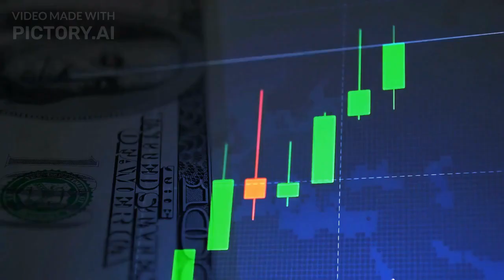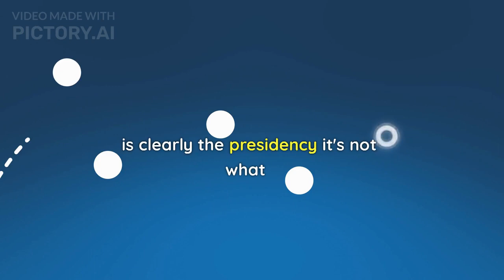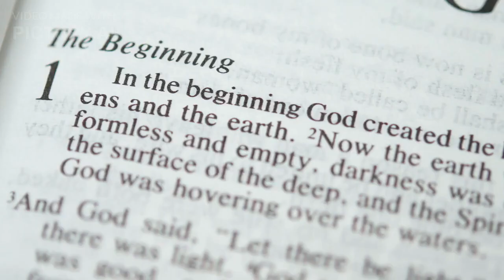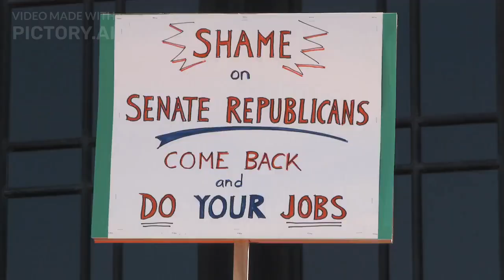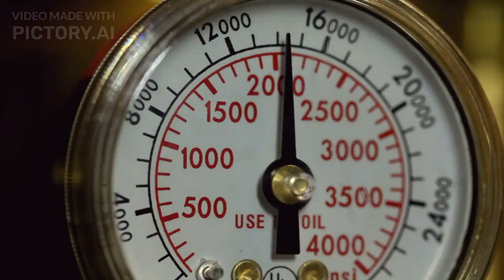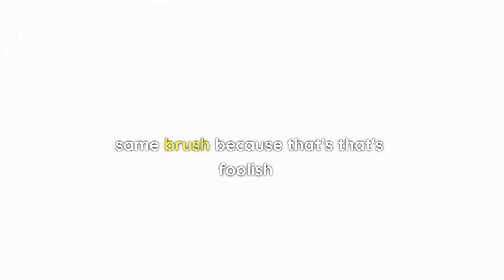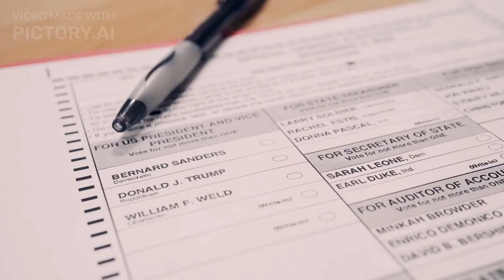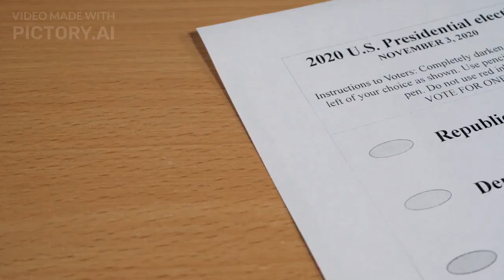Jordan Peterson REVEALS : Discuss The Perilous Nature of HILLARY CLINTON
Tune in to this illuminating discussion on the current state of US politics with Jordan Peterson and Tulsi Gabbard. Peterson and Gabbard delves into the dangers associated with the candidacy of Hillary Clinton and her potential to extend the same disastrous policies seen in previous administrations. Find out why these two thought leaders are seriously warning voters against this option. Get informed today and make an informed decision before it's too late.

👉Best Books to start:
Emotional Intelligence 2023
Dopamine Nation

Jordan Peterson is a psychology professor at the University of Toronto, a widely cited scholar of personality, and the author of what’s currently the No. 1 best-selling nonfiction book on Amazon in the United States. The New York Times’s David Brooks, echoing George Mason University economist Tyler Cowen, calls him “the most influential public intellectual in the Western world right now.”

Success usually comes after a lot of trial and error and a lot of failures. Successful individuals are those who have the patience to stick through all the frustrating moments along the way.

Be positive and be Change your life.

These inspirational quotes will help you make sweeping changes in your life today. Get inspired by these inspirational quotes and share them to inspire others.

No matter if it's a movie star, a thought leader, Beyoncé, or a 17th-century writer, you're sure to find an inspirational quote that speaks to your drive and determination. Here are the best inspirational quotes for you!

This channel is focused on Human Development (motivation). We help people to rewire their brains and recondition their bodies to make lasting changes, meditation and quantum physics, epigenetics, and motivation, and intersection of neuroscience, driven by the conviction that each of us have the potential for greatness easily.